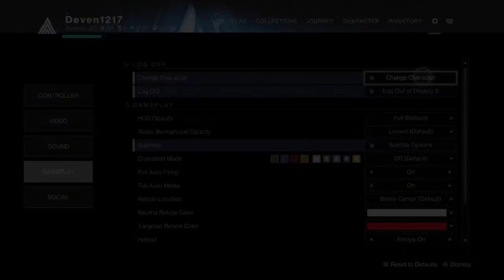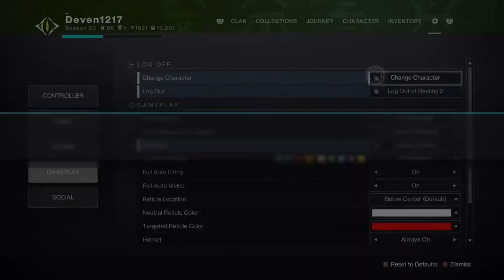Destiny 2 Crotch Monkey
Lets GOOOOOOOOO